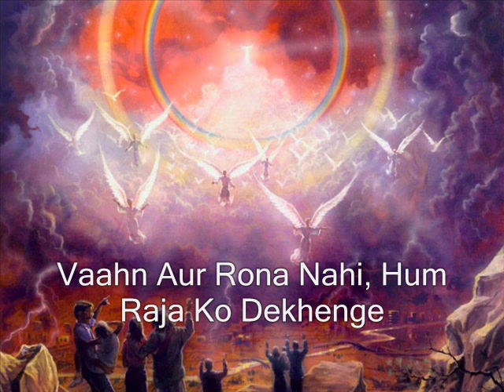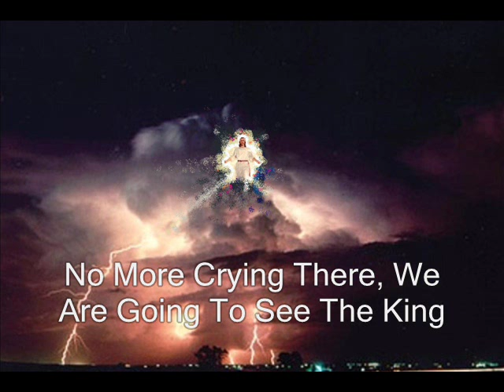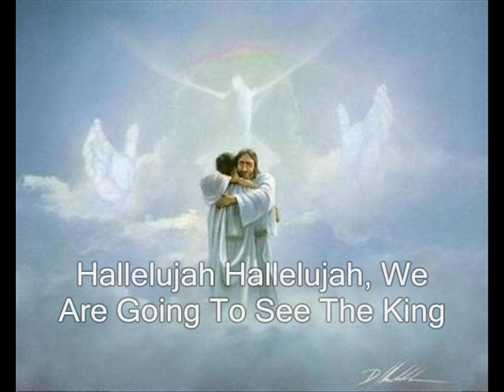Hindi Christian Song - Soon And Very Soon - In Hindi And English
Popular Praise and Worship Song.

Soon And Very Soon - In Hindi and English

We are going to see the King

Hallelujah, hallelujah,
We're going to see the king

Lyrics and Composed by Andrae Crouch